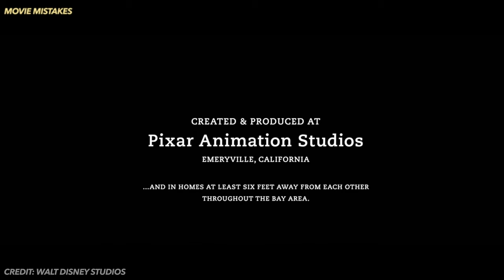Soul (2020) | Did You Know | Disney Soul Movie Facts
Soul 2020   Did You Know | Disney Soul Movie Facts   4K

Soul is a 2020 American PC vivified dream satire dramatization film created by Pixar Animation Studios and delivered by Walt Disney Pictures. Coordinated by Pete Docter and co-coordinated by Kemp Powers, the film stars the voices of Jamie Foxx, Tina Fey, Questlove, Phylicia Rashad, Daveed Diggs, Richard Ayoade, and Angela Bassett. The story follows a center school music educator named Joe Gardner, who looks to rejoin his spirit and his body after they are incidentally isolated, not long before his large break as a jazz artist.
The Official MOVIE Mistakes | Movie Error movieerror moviemistakes Channel on Youtube